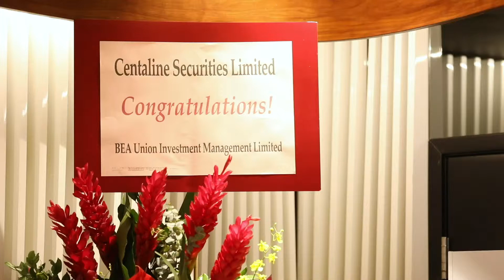Cfund-China Equity Launch Party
C基金-中國股票啟動儀式！